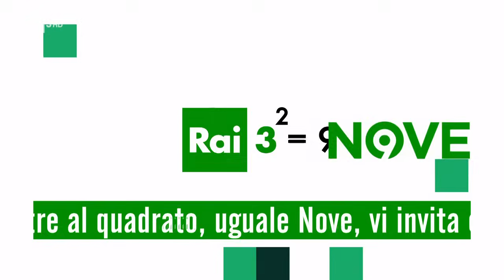L'annuncio di Geppi Cucciari - Splendida Cornice 18/04/2024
- L'ironia di Geppi Cucciari in un annuncio del tutto...originale!